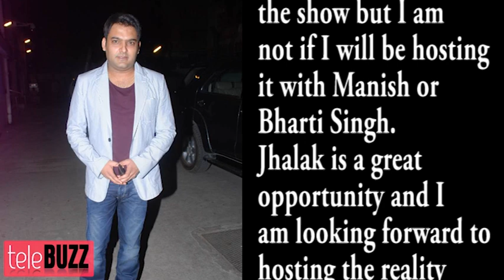Kapil Sharma & Manish Paul HOST Jhalak Dikhla Jaa 6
The trend of two boys hosting a reality show seems to be catching up with the television industry post the super success of Nach Baliye. Similarly, the makers of Jhalak Dikhhla Jaa have roped in stand-up comedian Kapil Sharma who will join Manish Paul to host the show.